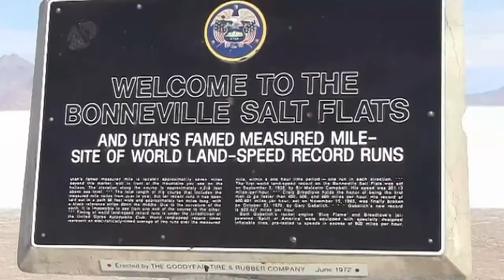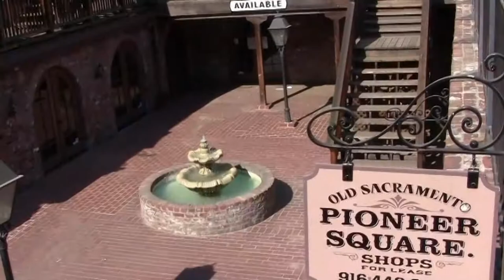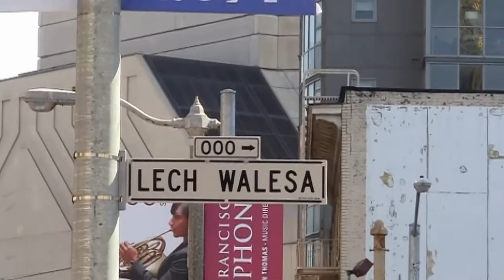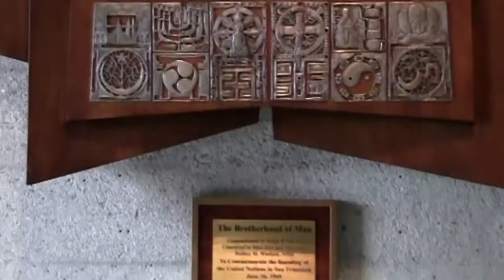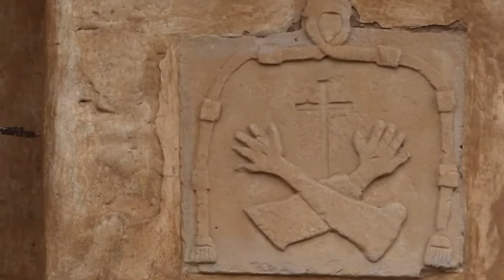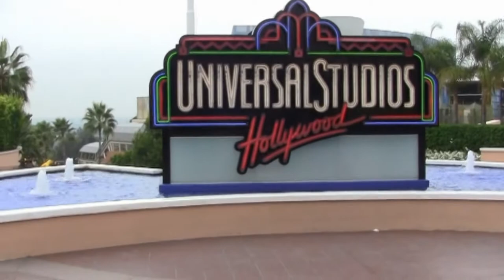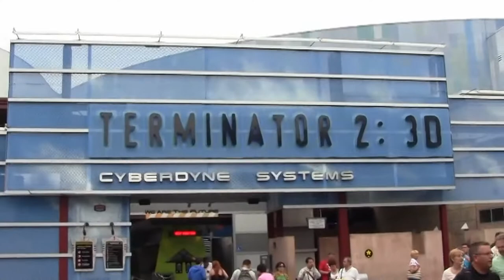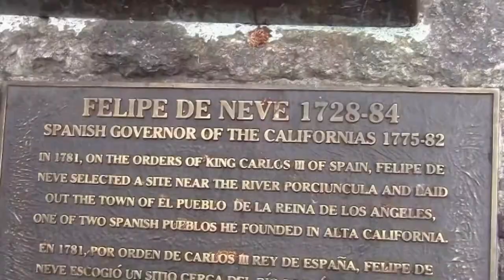Dookoła USA Cz. II (Jackson, Salt Lake City, Reno, Sacramento, San Francisco, Monterey, Los Angeles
W tej części naszego objazdu po Stanach Zjednoczonych odwiedziliśmy miasteczko Jackson, gdzie przy głównym placu są 4 bramy z poroży jeleni.
Stamtąd przejechaliśmy do Salt Lake City - miasta, w którym w 2002 roku odbyły się Zimowe Igrzyska Olimpijskie i które jest główną siedzibą Kościoła Jezusa Chrystusa Świętych w Dniach Ostatnich, gromadzącego Mormonów. Obejrzeliśmy także leżące w pobliżu Wielkie Jezioro Słone.
Kolejny przystanek to miasto Reno z jego kasynami. Posługuje się ono mianem "Największego Małego Miasteczka Na Świecie".
Z Reno pojechaliśmy do Sacramento - stolicy stanu California. Zwiedziliśmy tu historyczną dzielnicę El Sacramento.
Po Sacramento odwiedziliśmy San Francisco z jego tramwajami linowymi i mostami Golden Gate i Bay Bridge.
Z kolei złożyliśmy krótką wizytę w Misji Carmel i w mieście Monterey.
Tę część wycieczki zakończyliśmy w Los Angeles na Bulwarze Hollywood z jego Aleją Sław. Odwiedziliśmy także Universal Studios i historyczną dzielnicę Pueblo.

Wycieczka miała miejsce we wrześniu-październiku 2011 roku.